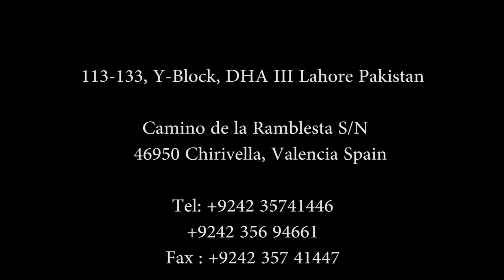Tour of 2 Kanal luxury House with Swiming Pool by Architect Faisal Rasul in EME Lahore.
FAISAL RASUL
ARCHITECTURAL CONSULTANCY
BUILDERS & DEVELOPERS

Location EME Lahore
Area 2 kanal
Client Irfan Virk